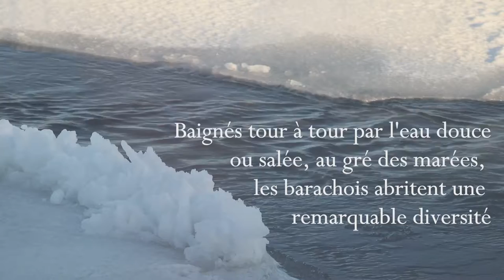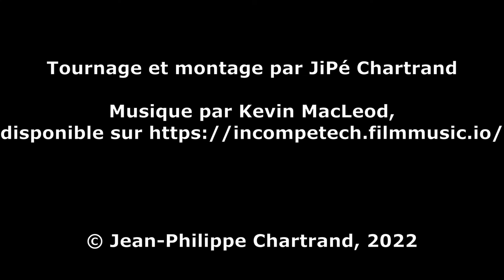barratxoa printemps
1er épisode: Le printemps.

Vie ornithologique au barachois de la rivière Port-Daniel. L'apport de sédiments de la rivière, l'immense zone de dépôt parcourue d'invertébrés, l'entrée régulière d'eau salée limitant l'arrivée des plantes terrestres, les nombreux abris naturels composés de souches et de branches en font une pouponnière idéale pour plusieurs espèces de poissons. Ces conditions favorisent aussi les canards barboteurs, les outardes, becs-scies et oiseaux de proie.

Tournage et montage par JiPé Chartrand

© Jean-Philippe Chartrand, 2022